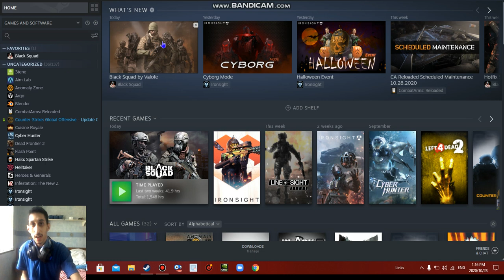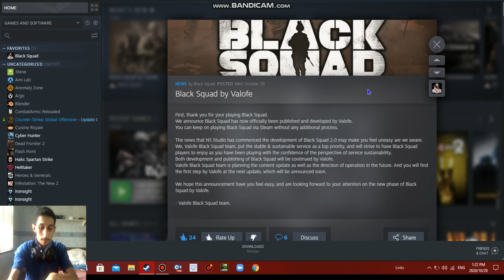Black squad update - Black Squad 2.0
Sup bois and girlz! ~ Black Squad is gonna have a huge update and that's Black Squad 2.0.
A new Black Squad with great potential, hope to see yall then.